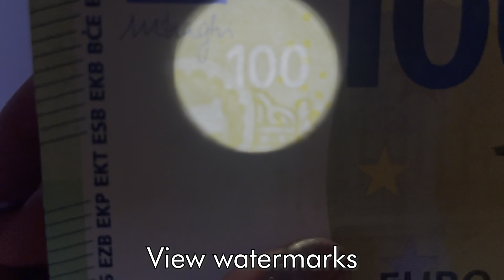Torchlight Mode | Doculus Lumus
See the Truth inside in less than 30 Seconds with Doculus Lumus®!
Torchlight Mode

Experienced document specialists know what they need to look for. Often, however,  the place where fake documents are analyzed more precisely, is an office far away from the border posts.

Prior to this, fake documents must therefore be identified by the front lines at the border, on the motorway, on the train or at the airport.
Usually, only 30 seconds remain for the examination of a document and to decide whether a fake ID is present or not.

Doculus Lumus® is a mobile document checking device, available in several versions for first, second and also thirdliners supports document experts to identify even excellent manipulations quickly and to photo document detected details with high quality glass lenses in 15x or 22x magnification.